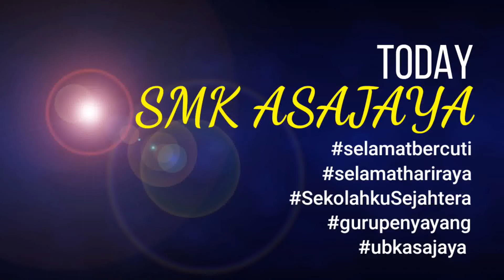SALAM RAYA ASAJAYA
(Sebahagian audio mute atas sebab copyright).
Sebuah catatan video buat kenangan semua.. Sempena cuti raya dan penerapan Sekolahku Sejahtera dgn elemen guru penyayang.
Meriah bila ada unsur sapaan dan hormat menghormati sesama warga SMK ASAJAYA.
Mudah2an.. Aktiviti sebegini dapat dijalankan pada masa2 akan datang.